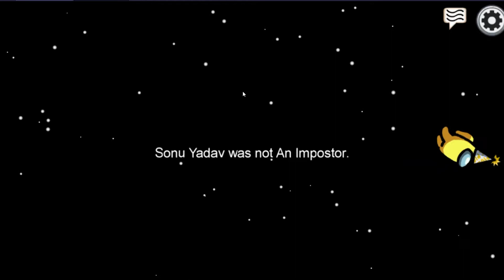RUN ||Among us Gameplay-10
In this video i mm playing with my friends. Plezzz show some love on it.

My Laptop
My Headphone
My Microphone Maono AU-A03
Same model but with some enhancements
Maono AU-A04

Ryzen 5 gaming laptops
ASUS TUF a 15
ASUS TUF fx 505 dt
HP pavilion gaming
HP omen 15
Acer nitro 5

Ryzen 7 gaming laptops
MSI alpha 15
Acer nitro 5
ASUS TUF fx 705 dt

Ryzen 9 gaming laptops
ASUS ROG zephyrus g14

i5 gaming laptops
MSI GL65
Acer nitro 7
ASUS TUF F15
Acer nitro 5
HP omen

i7 gaming laptops
MSI gaming ps63
ASUS TUF F15
DELL G3 3500
Acer nitro 5
MSI GL65

i9 gaming laptops
HP omen X 2S
DELL Alienware

Budget i5 laptops
MSI modern 15
ASUS vivobook 14
Acer aspire 3
HP 15
DELL inspiron

Budget Ryzen 3 laptops
ASUS vivobook 14
DELL inspiron 3585
Lenovo Ideapad S145
HP 15s
HP 15

Budget Ryzen 5 laptops
Lenovo Ideapad S145
Acer aspire 3
Lenovo V15
ASUS vivobook 14
ASUS vivobook 15

Adcom vision
Ant esports H707
Ant esports H520W
Asus rog theta
Cosmic byte GS410
Cosmic byte stardust
Cosmic byte G4000
Cosmic byte blazar
Cosmic byte spider
Cosmic byte h1
Corsair HS35
Corsair HS50
Creative sound Blasterx H6
Eksa gaming headset
Eksa E3000
Eksa 50mm drivers
Eksa E3
Fingers F10
Flybot alpha 200
Hp h200
Hyperx cloud
Kkmoom SY860MV
Kotion G2000
Logitech G331
Onikuma k20
PS4 Official
Protaq in eae gaming earphone with trigger
Porro fino G2000
Razer Kraken x
Red Dragon H120
Red Dragon CETO
Red Dragon gaming headphone with mic
Red Gear gaming headphone with mic
Red Gear comet
Red Gear cosmos
Sony V3
Zebronics orion
Zebronics gaming